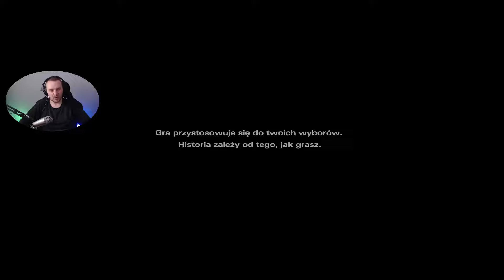The Walking Dead: The Final Season - Clementine powraca! Po polsku!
The Walking Dead: The Final Season - Wracamy do świata opanowanego przez ZOMBIE!.
Czy nasza ulubiona Clementine poradzi sobie z wyzwaniami i przetrwa? Oglądajcie uważnie! :D

Sprzęt na którym gram:
💻 Gigabyte GeForce RTX 2060 Super 8GB GDDR6
💻 Corsair 16GB 3600MHz CL18 Vengeance RGB Pro